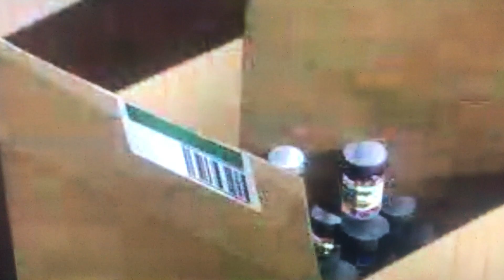The Boondocks Mr.Medical clip